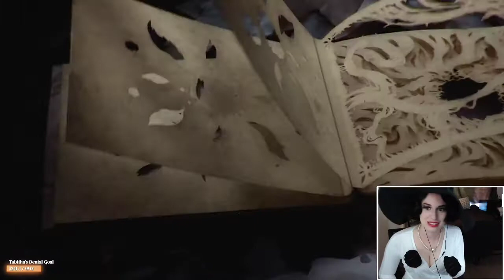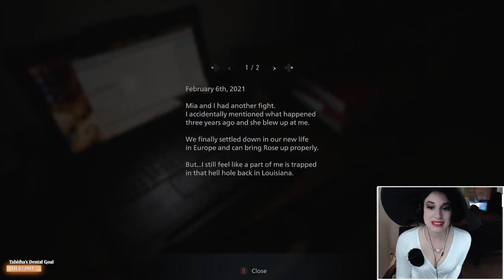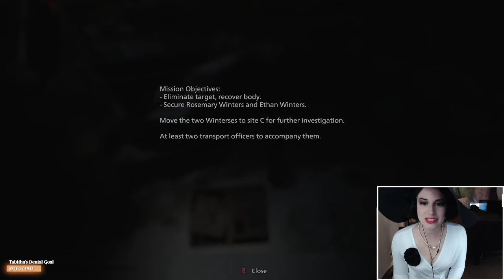Lady Dimitrescu Plays Her Game | Resident Evil Village Part 1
Posting my Twitch playthrough of Resident Evil Village as I cosplay the big lady, Lady Dimitrescu!